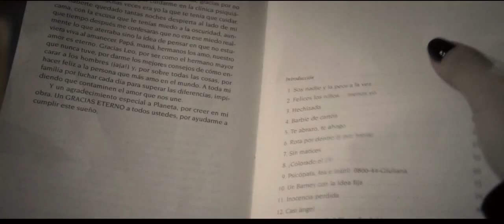Filos - Cortometraje 2014 (Ejercicio de Dirección 2)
Ejercicio de dirección 2 de Cinematografía - Columbia. Basado en "La sopa" cuento de Tana Schembori.

Cast:
Juanma Rojas
Gaby Scherzer